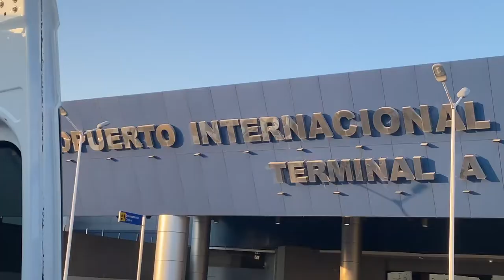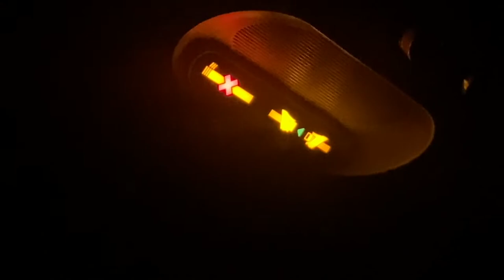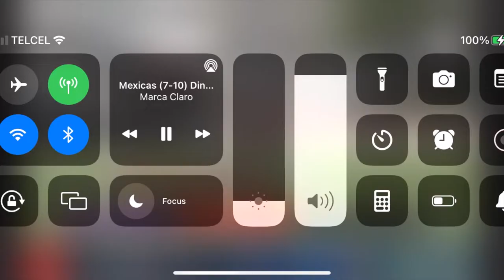LFA Week 1!! *Dinos Game Highlights, BTS, and More | The Path #6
In this video, the LFA season finally begins!! The Dinos journey to being the best team in the league begins in a tough environment of Mexico City vs the Mexicas. Check out how the first game week went for the team. Thanks for all the support and please keep showing love! More otw.